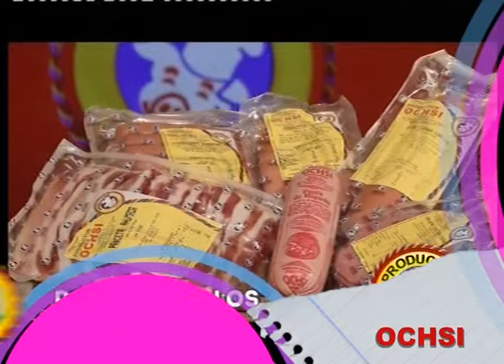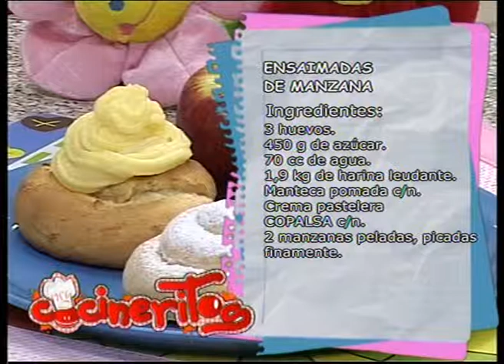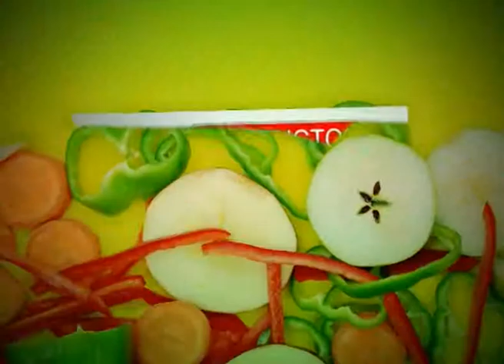COCINERITOS TV - ENSAIMADAS DE MANZANA